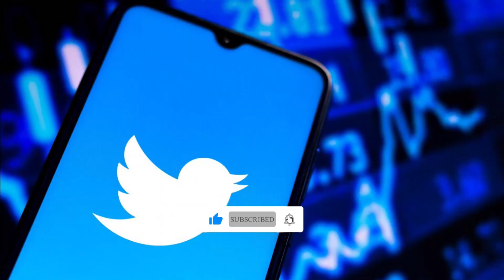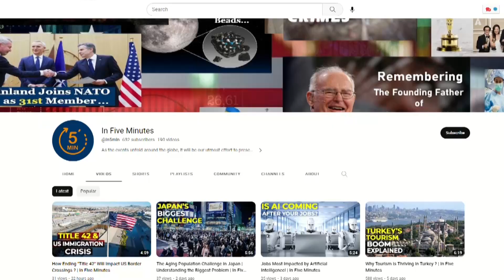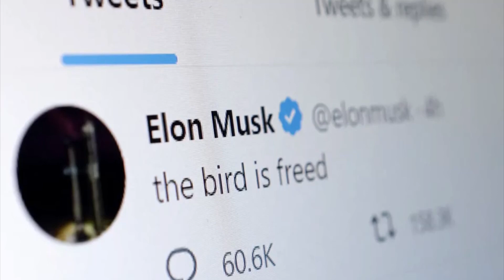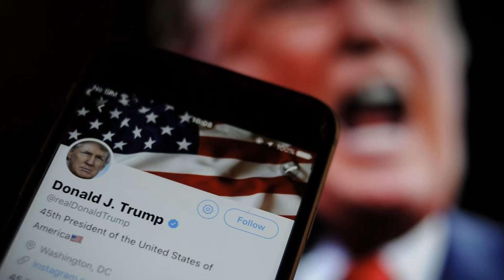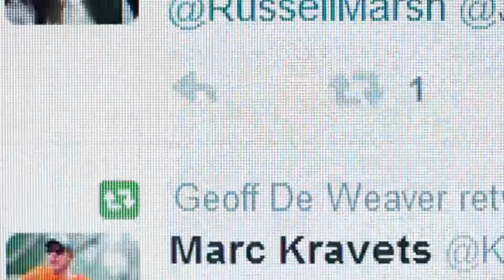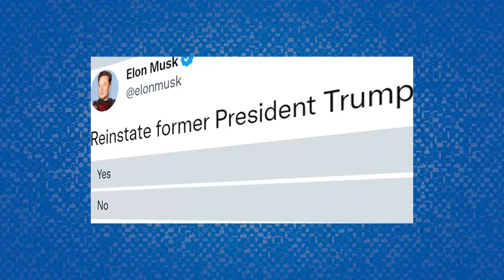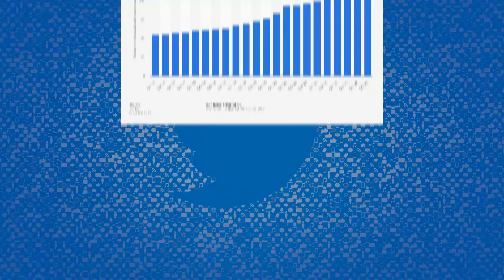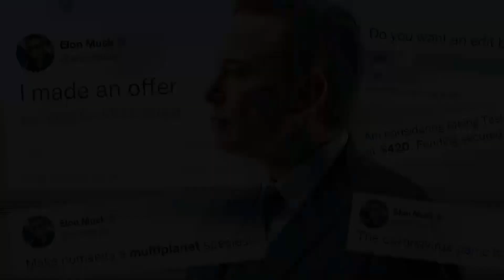Twitter After Elon Musk's Bumpy Takeover | In Five Minute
In this video, we explore the fascinating world of one of the most influential figures in the tech industry and analyze the impact of his presence on Twitter. Elon Musk, the visionary entrepreneur and CEO of companies like Tesla and SpaceX, has become known for his active and often controversial presence on Twitter. From making bold announcements to engaging with his followers, his tweets have the power to influence markets, spark debates, and shape public opinion. In this video, we delve into the challenges that arise from Elon Musk's Twitter activity. We examine the fine line between his personal opinions and their potential implications for his companies and stakeholders. We also discuss the controversies surrounding his tweets and the resulting consequences, such as regulatory scrutiny and potential impacts on stock prices. Furthermore, we explore the future implications of Elon Musk's Twitter presence. We analyze how his tweets can shape public perception, influence industry trends, and potentially disrupt traditional communication channels. We also discuss the importance of responsible social media usage for influential figures like Elon Musk. Join us as we provide insights into Elon Musk's Twitter takeover and the challenges and future implications it presents. Stay informed about the latest developments, controversies, and successes related to his Twitter activity. Whether you're a fan of Elon Musk, a follower of the tech industry, or interested in the power of social media, this video offers valuable analysis and discussion.

0:00 Elon Musk’s Tumultuous Journey in Acquiring Twitter
0:40 Musk's interest in Twitter Acquisition
1:14 Bumpy Ride of Buying Twitter
1:41 Complications with Musk’s Concerns about Spam Accounts on Twitter
2:26 Acquisition Deal Finalized
2:49 Mixed Reactions over Musk's Ownership of Twitter
3:44 Musk announcement of Twitter Policy Changes
 3:44 Reinstatement of Suspended Twitter Accounts
6:10 What does the future hold for Twitter?
6:51 Significant Changes in Twitter under Musk
7:11  Turning Point for the Platform